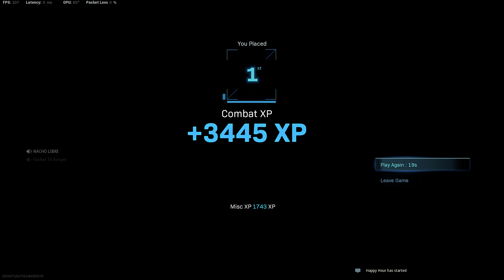Warzone Dub with Pedro and Jose